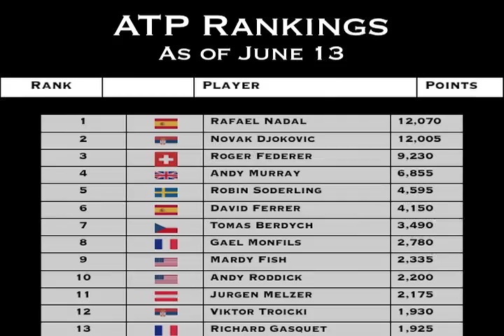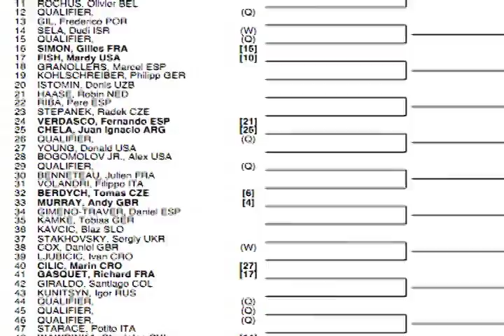2011 Wimbledon Preview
Serena's back and Rafa's out to defend his #1 ranking this year at Wimbledon. Check out my preview and get updates on all the action at the All England Club